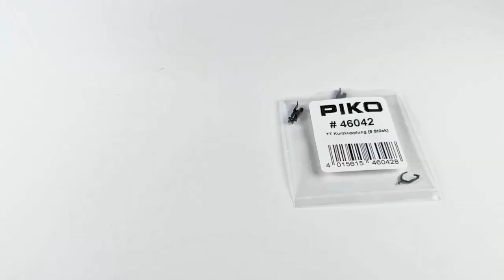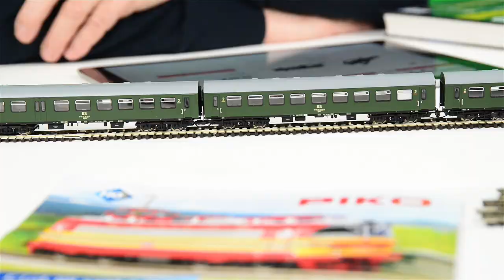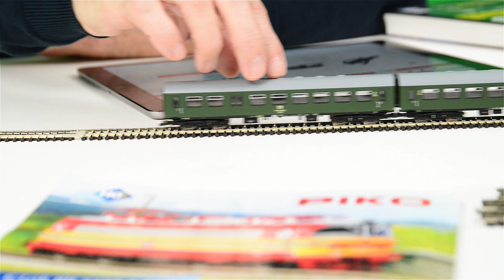Vorstellung der neuen PIKO TT Kurzkupplung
Frank Buttig stellt die neue Kurzkupplung 46042 für alle PIKO TT Fahrzeuge vor.